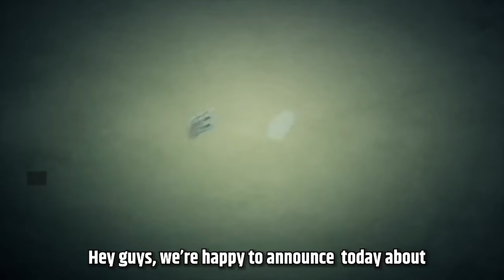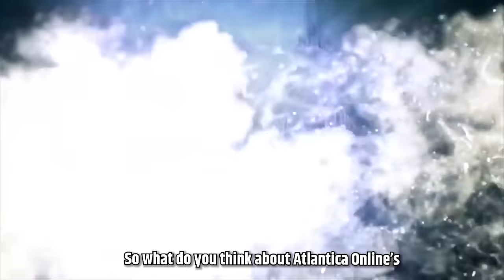Atlantica Online: New Mercenary - Queen of the Amazons: Hippolyte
AMAZONIAN QUEEN
A queen signifies a ruler of an independent state. However, her surroundings are different from a noble life in a castle.
Her remarkable battle instinct and vicious combat ability shows her superiority over others, acknowledge as a strongest amazon she ruled over the jungle.
Kneel and give respect to the new mercenary, Hippolyte, the Amazon queen. Arm with a bow and arrow, she hunts and slay many enemies.

Join the world of Atlantica, set on a alternate world on Earth.
Recruit famous heroes and mercenaries as you embark on an
epic journey to the lost city of Atlantica!